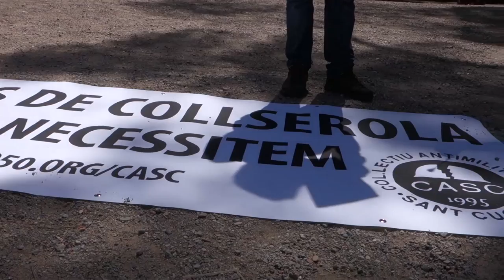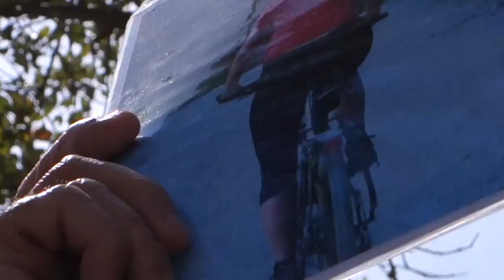Manifestació antimilitar a Collserola [Contrainfos 77]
El 27 d´abril una trentena de persones convocades pel Col.lectiu Antimilitarista de Sant Cugat es manifestaren des del Baixador de Vallvidrera fins a les oficines del Patronat de Collserola per exigir un posicionament ferm contra les reiterades maniobres militars a diferents poblacions del Parc.